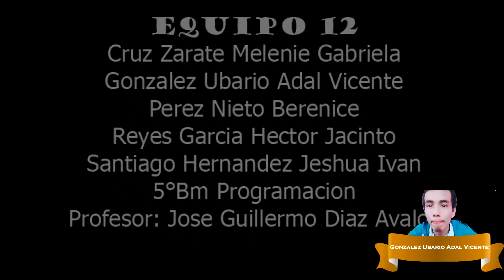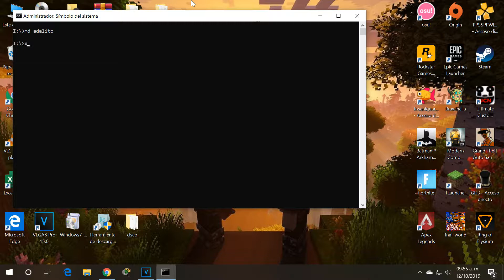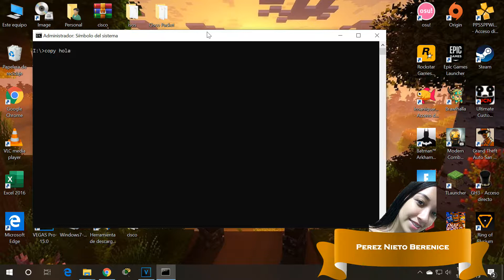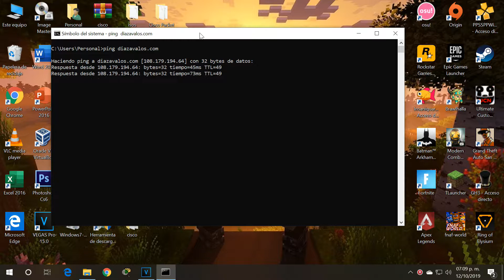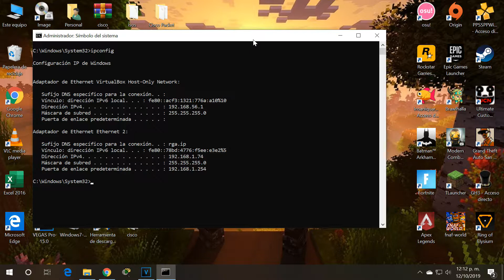Consola de comandos